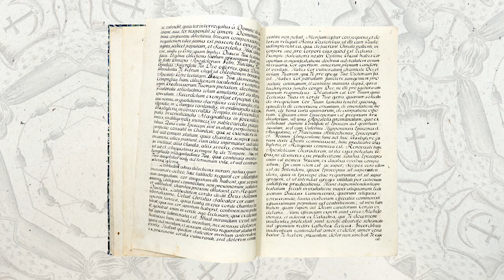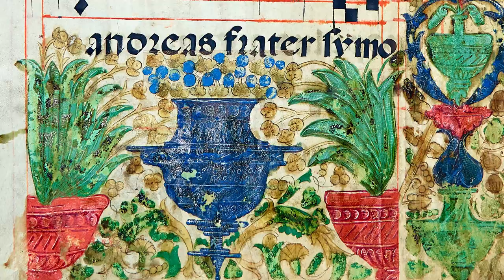Рукописи латинські. Частина друга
Матеріали з історії української культури, суспільного життя доповнює вагомий пласт документів латинською, німецькою, польською, французькою, італійською та іншими мовами. Ці документи зберігаються у фонді Рукописів латинських.